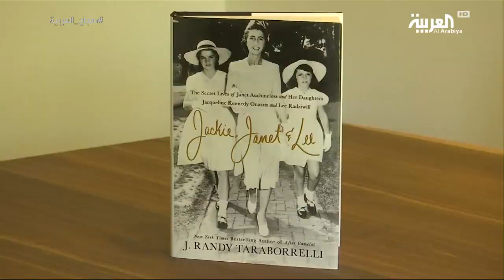صباح العربية: ميغن ماركل أميركية تدخل القصور الملكية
ميغن ماركل بعد اتمام مراسم زواجها من الأمير هاري في التاسع عشر من الشهر الجاري، ستنضم إلى مجموعة من الأميركيات اللائي تزوجن أمراء أو ملوك حول العالم واًصبحن من العوائل المالكة.

ــــــــــــــــــــــــــــــــــــــــــــــــــــــــــــــــــــــــــــــــــــــــــــــــــــــــــــــــــــــــــــــــــــ
قناة العربية تقدم خدمة إخبارية على مدار الساعة بالاعتماد على شبكة من المراسلين منتشرة في جميع العواصم العالمية لمتابعة الأحداث فور حصولها أولا بأول